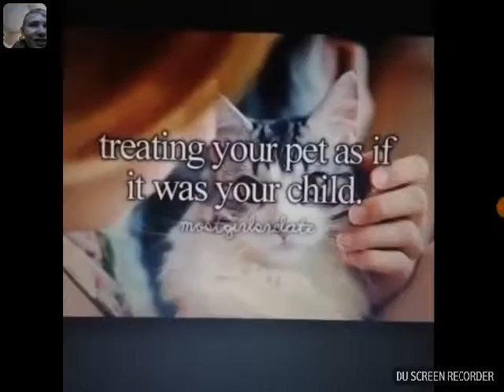T. N. T. L.